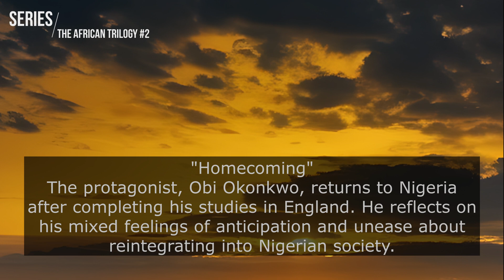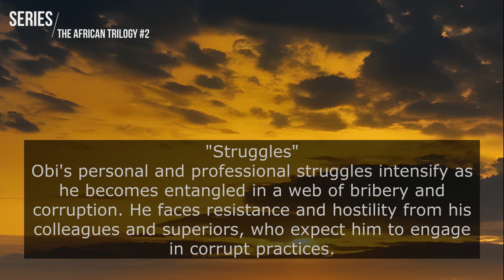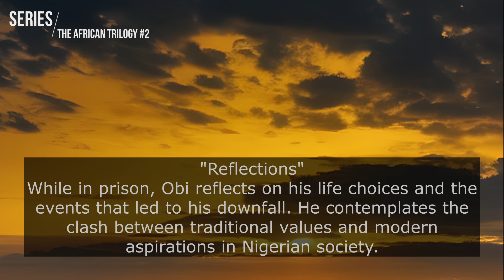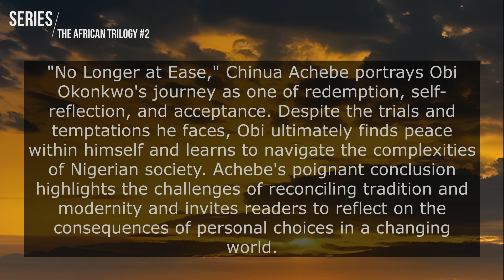From Tradition to Modernity: No Longer at Ease by Chinua Achebe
"Discover the captivating world of 'No Longer at Ease' by Chinua Achebe through our engaging video series. Dive deep into the themes of corruption, cultural clash, and postcolonial Nigeria as we unravel the struggles of the protagonist, Obi Okonkwo. Explore the complexities of identity, love, and societal expectations in this thought-provoking literary masterpiece. Join us on a journey of literary exploration as we analyze the impact and relevance of 'No Longer at Ease' in today's world. Don't miss out on this insightful series that offers a fresh perspective on Achebe's iconic novel."

The novel "No Longer at Ease" by Chinua Achebe falls into the genre of African literature or specifically Nigerian literature. It can also be categorized as a postcolonial novel, as it explores the effects of colonialism and the struggle to establish cultural identity in the wake of independence. Additionally, it can be considered a social and political commentary, as it delves into themes of corruption, morality, and the clash between tradition and modernity in Nigerian society.